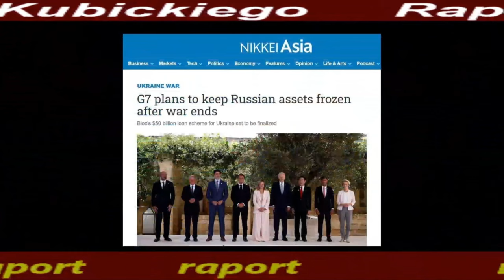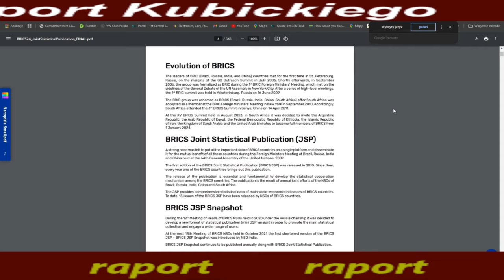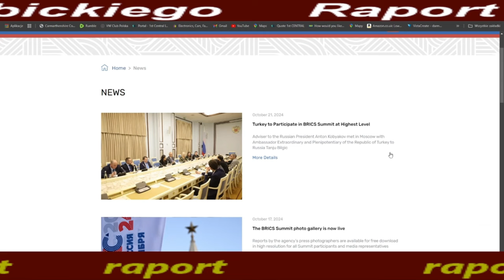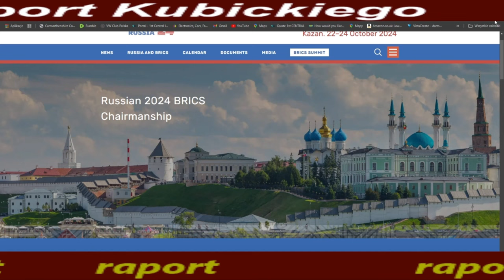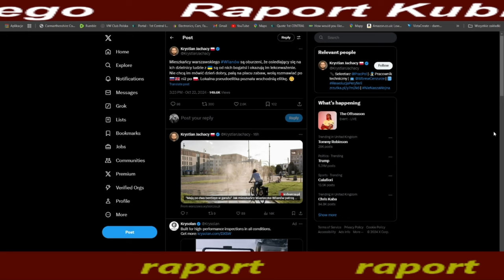Raport Kubickiego 87. Sikorski,Brics i ubogacenie kulturowe !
Jeżeli masz chęć i życzenie "do grającej szafy grosik wrzuć"